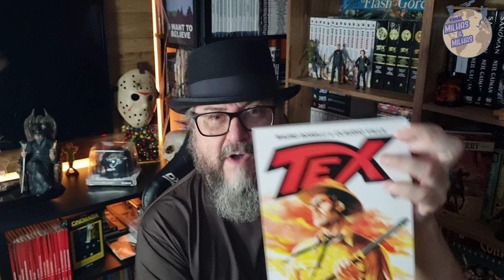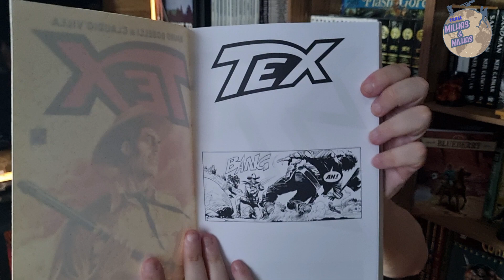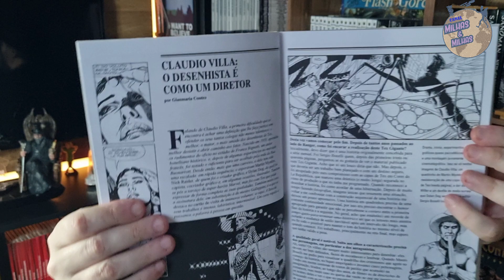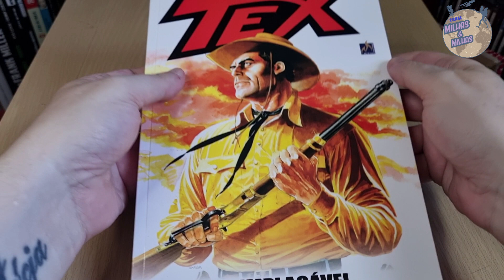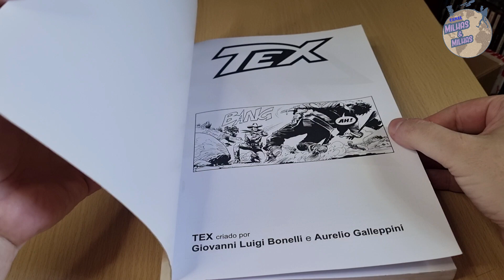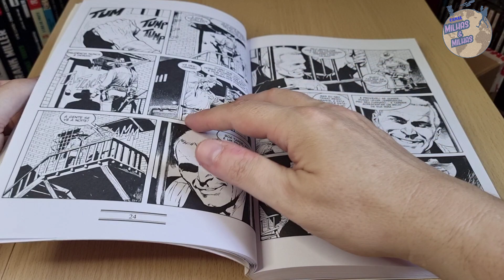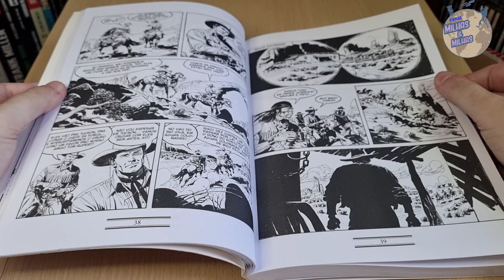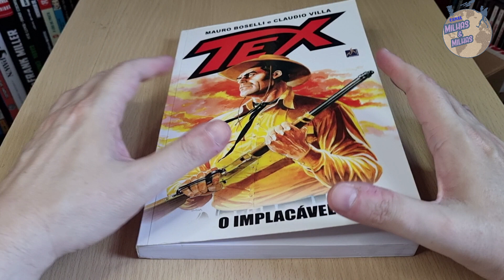TEX - O IMPLACÁVEL - Resenha 235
Link Amazon GERAL